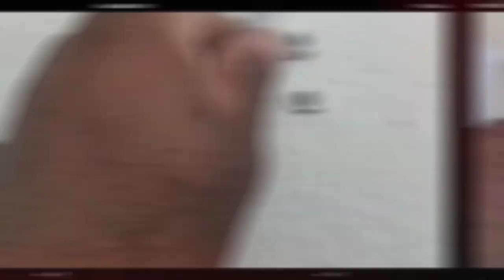Instalação de um armador para redes do tipo chapa parafusada.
Dicas e Serviços